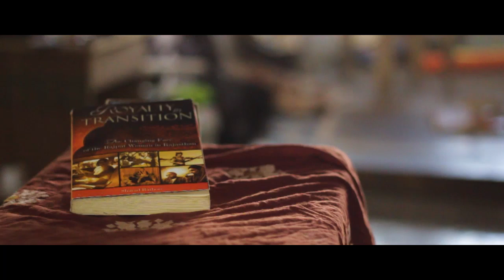Making of Padmaavat / Painting / Deepikapadukone / Ranveersingh / Padmavat